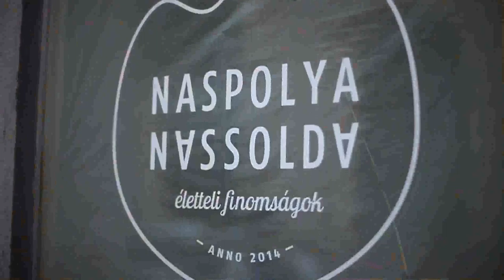KÉK portré I Millenniumi Díj 2016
2016-ban a KÉK is részesült a Magyar Szabadalmi Hivatal által alapított díjban.  A díj kiosztására a Szellemi Tulajdon Világnapja (április 26.) alkalmából került sor. A portré a díjátadó alkalmára készült.